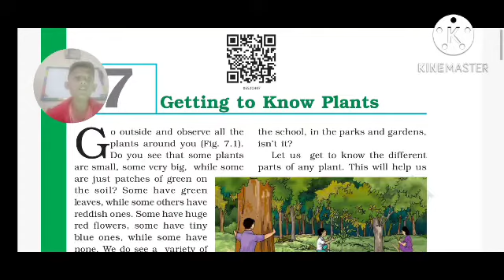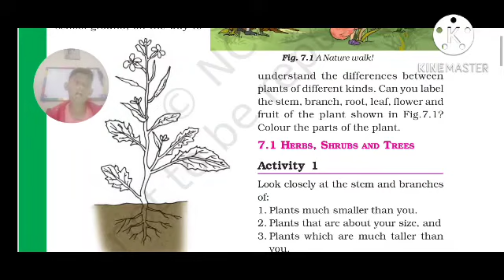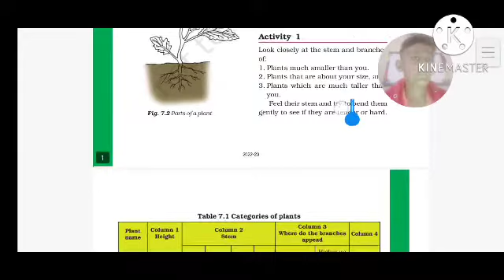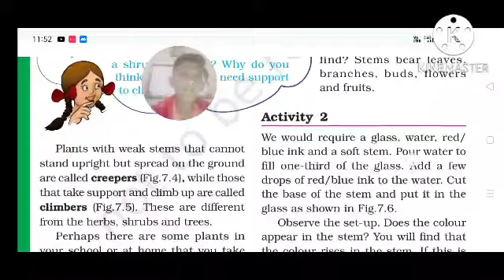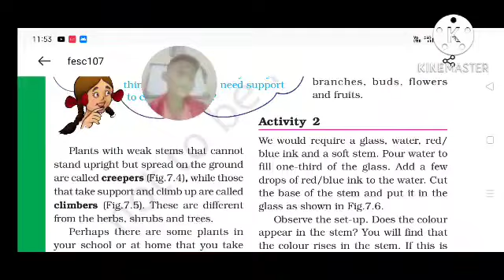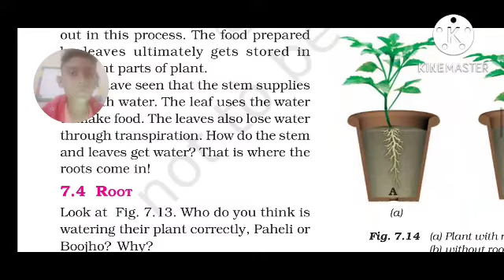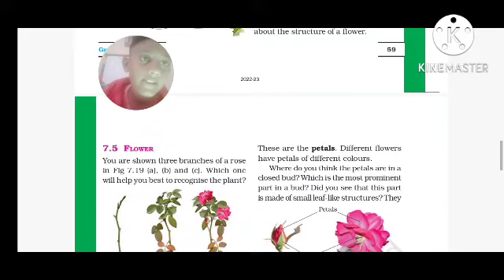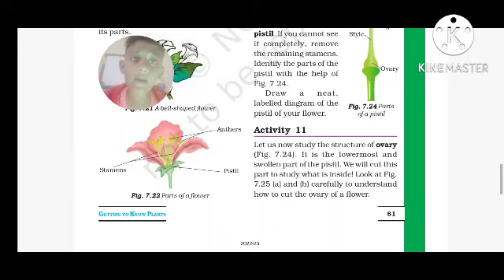getting to know plants chapter 7 class 6 science